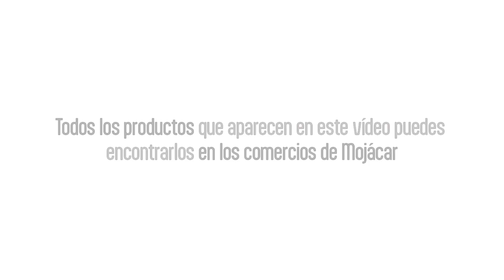Todo lo que necesitas para tu hogar: Mojácar lo tiene, cómpralo aquí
Si buscas productos para tu hogar, MojácarLoTiene.

Porque en nuestros comercios puedes encontrar, por ejemplo:  muebles, decoración, productos de jardín y piscina, bricolaje, electrodomésticos, alarmas o telecomunicaciones.

CómpraloAquí, compra en Mojácar